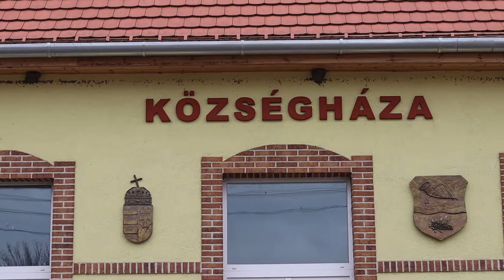Aardenburg Lignum S60 │Agrohof 🤝 Tiszakürt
Tiszakürt's local government bought from us a woodchipper, and we visited them.

We hope you liked this video! If so, press the like button, please! 👍 If you are interested in this type of content, subscribe to our channel and press the bell, so that you can get an alert whenever we post new content for you! You can get in touch with us through the comments, so don’t be afraid to do so!

📧 Write an e-mail, we will do our best to answer your questions!